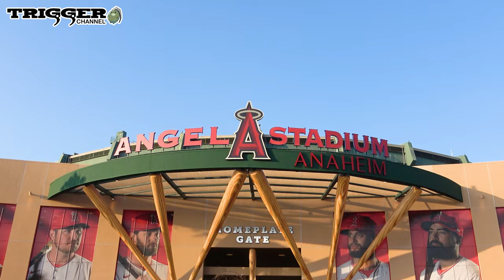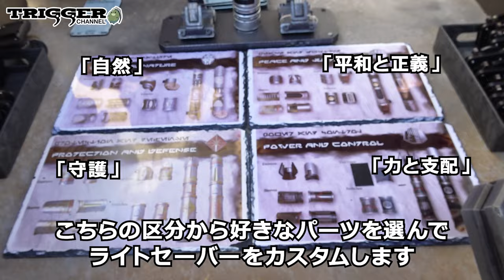【Anime Expo 2023】#5 LAで遊んできた！ これが社長の遊び方！？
[アニメーションスタジオTRIGGER]

[出演]
大塚雅彦、今石洋之、すしお、コヤマシゲト、若林広海、ウィル・フェン、たっつん

[撮影/編集]
川D

[企画/監修]
大塚雅彦、若林広海、堤 尚子、宮島善博、川D

[Music]
Theme of TRIGGER / Attack The Music

【Anime Expo 2023】#5 Behind the scenes, we had fun in LA!

[Appearance]
Masahiko Otsuka, Hiroyuki Imaishi, SUSHiO, Shigeto Koyama, Hiromi Wakabayashi, Will Feng, Tattun

[Camera/Editor]
Kawa-D

[Planning/Supervision]
Masahiko Otsuka, Hiromi Wakabayashi, Naoko Tsutsumi, Yoshihiro Miyajima, Kawa-D